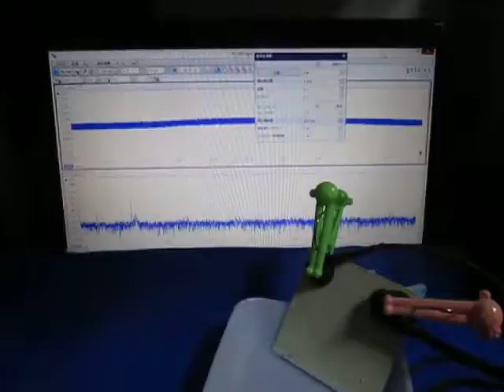超音波の音圧測定実験 ultrasonic-labo